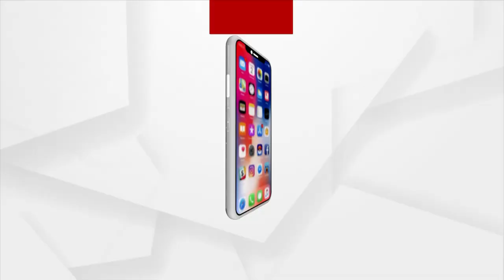Bhubaneswar to Jaipur Direct Indigo Airline Flights | ArgusNews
Direct flight from Jaipur to Bhubaneswar will start from 2nd November. This service will be offered three times each week by IndiGo Airlines. According to Bhubaneswar Airport Director Prabhat Ranjan Beuria, It will also connect to Goa beginning from December 1st, which will also benefit tourism.